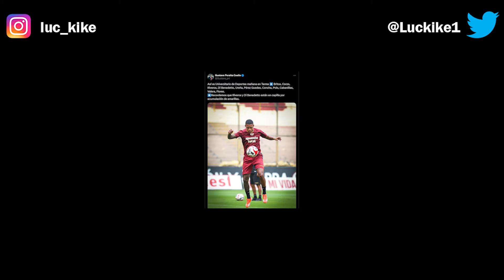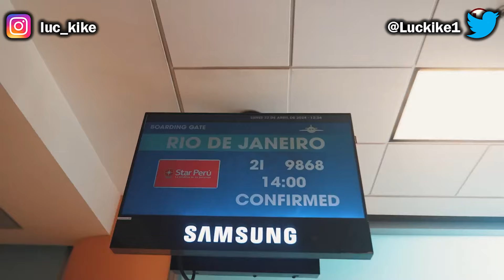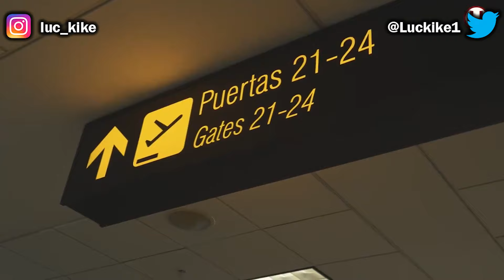¿ONCE CON SORPRESAS? PREVIA: ADT VS UNIVERSITARIO / EN BÚSQUEDA DE DAR EL GOLPE EN LA MESA EN TARMA